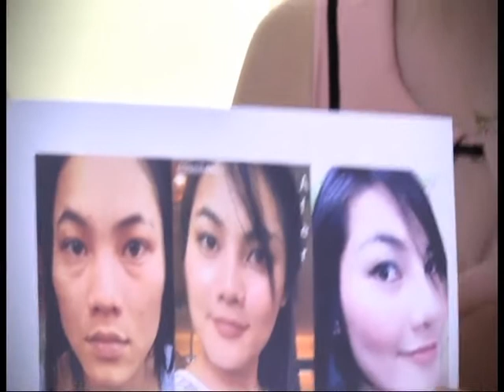สัมภาษณ์พิเศษ Makeover Season2 รายการนักข่าวคุยข่าว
พบกับบทสัมภาษณ์พิเศษของผู้เข้าร่วมโครงการ Makeover by SLC Season 2 ในรายการนักข่าวคุยข่าว พูดคุยกับเขาและเธอที่ผ่านการทำศัลยกรรมกันมาแล้วเรียกได้ว่าแทบจะทุกส่วนของร่างกาย มาพบกับความเปลี่ยนแปลงของเขาและเธอเหล่านี้ไปพร้อมๆกันเลยค่ะ